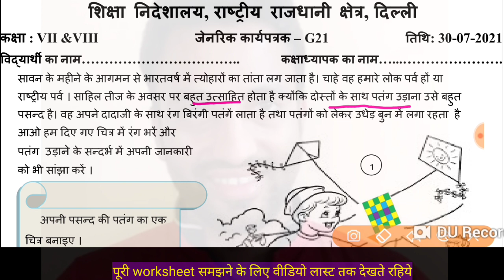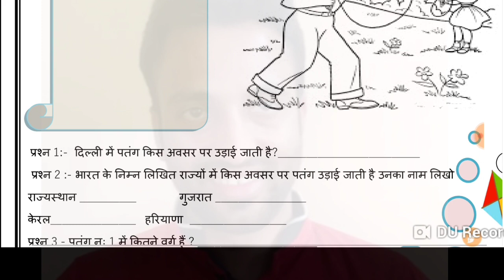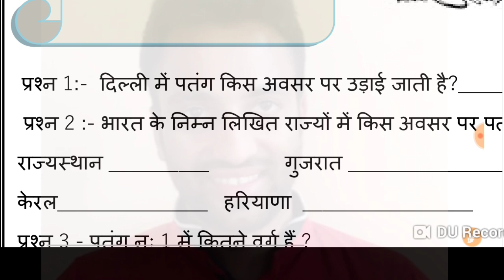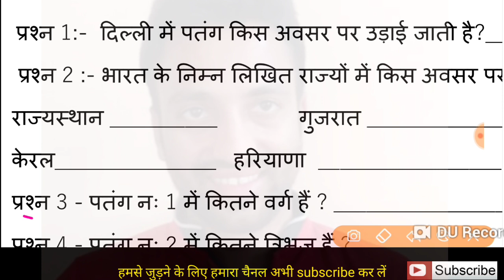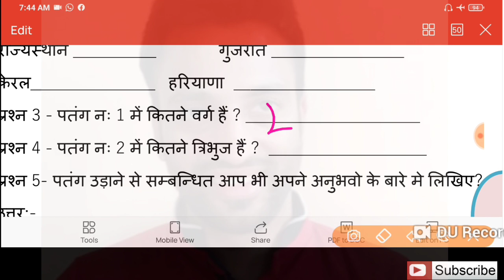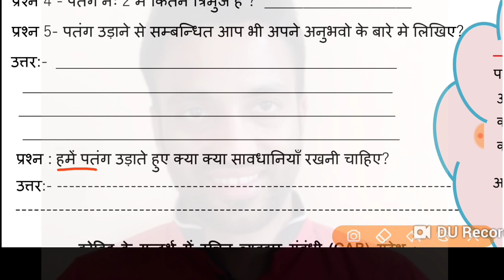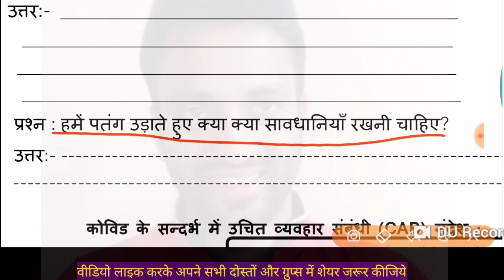DOE Generic Hindi Worksheet-G21 । Class 7 & 8 सामान्य हिंदी-G21 | त्योहारों में पतंगबाजी, 30 july 21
doe_generic_worksheet_G21_Class_7&8

प्यारे बच्चों & टीचर्स इस वीडियो में आपके लिए सामान्य कार्यपत्रक -G21 है।  इस वीडियो को पूरा ध्यान से देखे  और समझे। धन्यवाद।

दोस्तों इस विषम परिस्थिति में बच्चों की पढ़ाई रुके न  बल्कि इतनी अच्छी चलती रहे ताकि बच्चों को स्कूल की कमी महसूस न हो।

इसी सोच के कारण हमने हिंदी की सभी  क्लास (6 to 10th) संबंधित सभी पाठ और वर्कशीट की एक प्लेलिस्ट तैयार की है। इस संदेश को अपने सभी क्लासेज के ग्रुप्स तथा दोस्तों को शेयर। सभी प्लेलिस्ट के लिए नीचे लिंक  पर क्लिक करें 👇👇